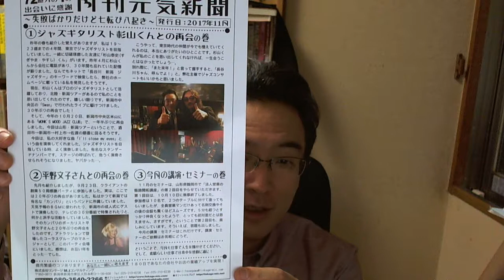■月刊元気新聞１１月号のご案内